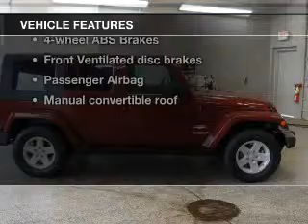2007 Jeep Wrangler - Brighton MI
Year: 2007
Make: Jeep
Model: Wrangler
Trim: Unlimited Sahara
Engine: 3.8 liter 6 cylinder 12 valve
Transmission: 4-Speed Automatic
Color: Red Rock Crystal Pearlcoat
Mileage: 82541
Address:
8240 West Grand River